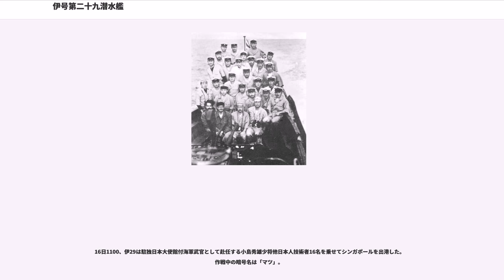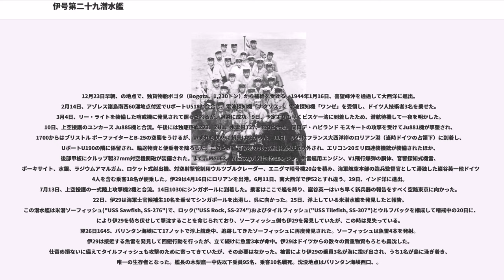伊号第二十九潜水艦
伊号第二十九潜水艦（いごうだいにじゅうくせんすいかん、旧字体：伊號第二十九潜水艦）は、大日本帝国海軍の伊十五型潜水艦（巡潜乙型潜水艦）の10番艦。最初は通商破壊任務に用いられ、インド洋を主戦場として7隻の船舶を撃沈した。また、日本とドイツの往復に成功寸前まで行った潜水艦として有名。

当初は伊号第三十三潜水艦と命名されていたが、1941年（昭和16年）11月1日に伊号第二十九潜水艦と改名されている。

1939年（昭和14年）の第四次海軍軍備補充計画（マル4計画）により、1939年9月20日に横須賀海軍工廠で起工。1940年（昭和15年）9月29日に進水し、1941年（昭和16年）8月15日に伊豆寿一中佐が艤装員長に着任。1942年（昭和17年）2月27日に竣工した。竣工と同時に伊豆中佐は艦長に着任。同日、呉鎮守府籍となり、第六艦隊第14潜水隊に編入。

3月10日、第14潜水隊は第8潜水戦隊に編入。

4月15日、伊29は呉を出港。18日、ドーリットル空襲が起こったため米機動部隊の捜索を行うが、見つけることはできなかった。24日、トラックに到着。30日、MO作戦に参加するべくトラックを出港し、オーストラリア東方沖に進出。5月14日0400、シドニーへ向かう駆逐艦を発見。ウォースパイトと識別して追尾するが、雷撃できなかった。16日2028、ニューキャッスル東方35浬地点付近で、錫と羊毛を搭載してウェリントンからバンダレ・シャープールに向かっていた、中立国であるソ連貨物船ウエレン（Uelen、5,135トン）へ向け魚雷2本を発射したが命中しなかった。その後浮上して砲撃を開始し、ウエレンを撃破した。その後、米駆逐艦("USS Perkins, DD-377")、豪駆逐艦アランタ（）等からなる対潜部隊が迎撃に向かったが、伊29を見つけることはなかった。23日早朝、特殊潜航艇によるシドニー港攻撃の事前航空偵察を行う。搭載機はレーダーに発見されたものの、湾内に停泊中の豪軽巡アデレード、米駆逐艦パーキンス、蘭潜K IX（）、豪機雷敷設艦バンガリー（）、豪掃海艇ワイアラ（）、ジーロング（）、印掃海艇ボンベイ（）、米駆逐艦母艦ドビン("USS Dobbin, AD-3")、豪仮装巡洋艦カニンブラ（）、ウェストラリア（）、宿泊艦クッタブル（）の在泊を報告。攻撃後、6月3日までシドニー沖で甲標的の帰還を待った。その後ブリスベン沖に移動。4日、モートン島付近で豪客船キャンベラ（Canberra、7,710トン）に発見されるが、退避に成功。6月10日、哨戒区域を離れる。その後ヌーメアの飛行偵察を行い、クェゼリンを経由して7月21日に横須賀に到着して整備を受ける。

29日、伊29は横須賀を出港し、ペナンに移動。8月8日、ペナンを出港し、29日にセーシェル諸島を飛行偵察。9月2日、のソコトラ島西方沖で英貨物船ガズコン(Gazcon、4,131トン) を雷撃により撃沈。3日明け方、のアデン湾で、英タンカーブリティッシュ・ジーニアス（British Genius、8,553トン）を発見するも、攻撃に失敗。10日には、のソコトラ島付近で、空船でアデンからカルカッタに向かっていた英貨物船ハレスフィールド（Haresfield、5,299トン）を雷撃により撃沈。16日、のソコトラ島西方沖で英貨物船オーシャン・オナー(Ocean Horner、7,147トン) を砲雷撃により撃沈した。23日夜、のマンガロール南西780浬地点付近で、戦車18両、B-25 ミッチェル10機等を搭載して航行中の米貨物船ポール・ラッケンバック（Paul Luckenbach、6,579トン）を発見し、魚雷を発射。魚雷はポール・ラッケンバックの左舷に命中し、同船は船首から沈み始める。1時間後、伊29は再度魚雷を発射。魚雷はポール・ラッケンバックの左舷に命中し、同船を撃沈した。10月2日、ペナンに寄港した後、5日にシンガポールに到着して整備を受ける。

整備完了後、ペナンに移動した伊29は11月11日にペナンを出港し、モルディブ諸島南方沖を通過してアラビア海に進出。23日、のモルディブ諸島北西沖で、乗客958名と一般貨物6,472トンを乗せてボンベイからモンバサに向かっていた英貨客船ティラワ（Tilawa、10,006トン）を発見し、魚雷を発射。魚雷は命中し、ティラワは一旦放棄された。1時間後...